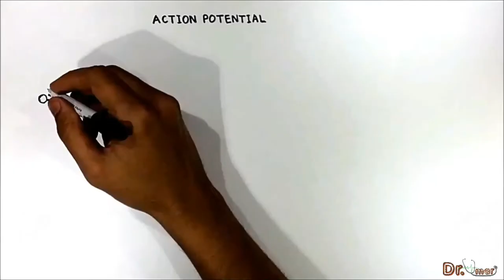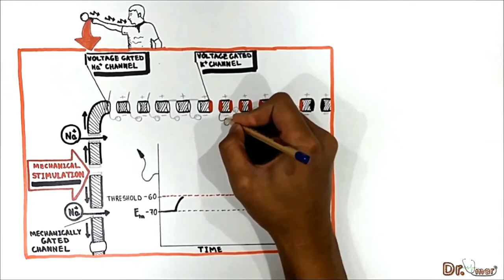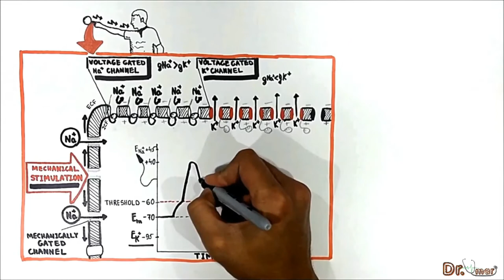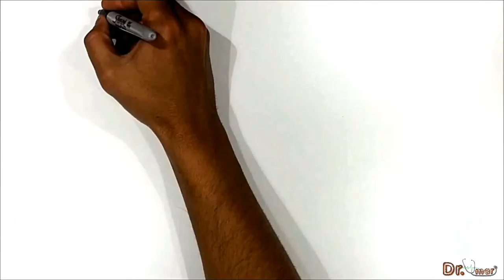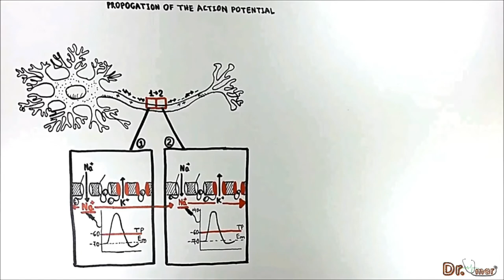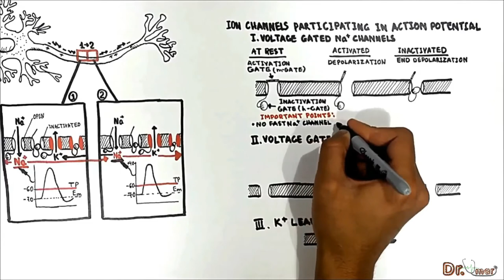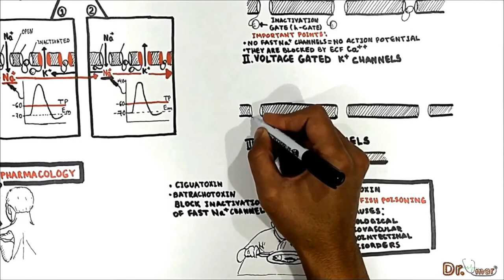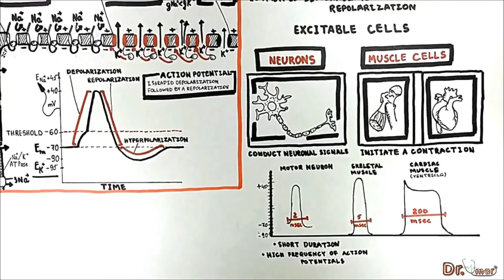Action Potentials (Neuronal)